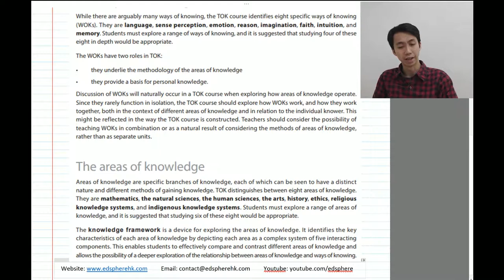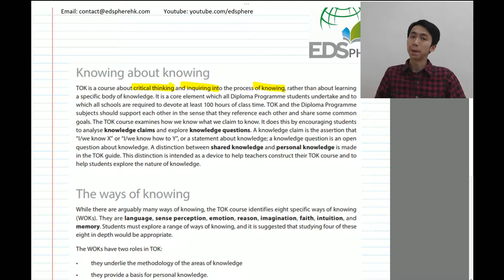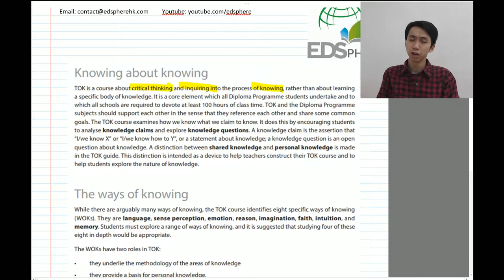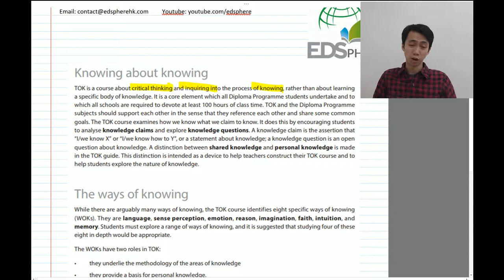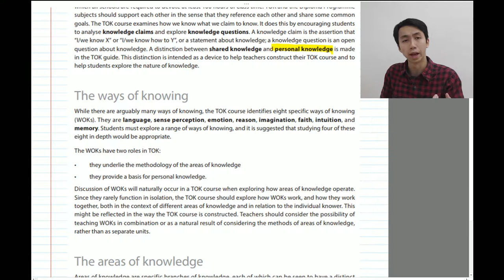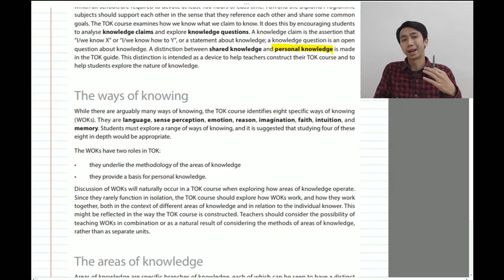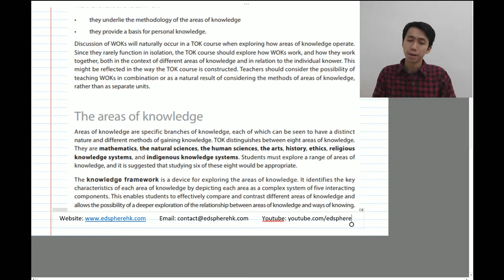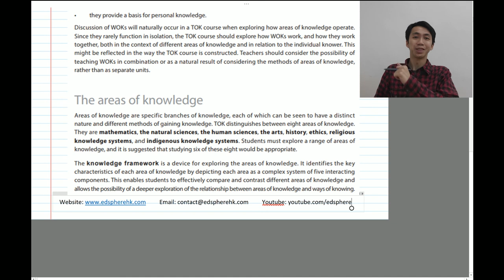EP1 - TOK Lecture - What is TOK?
The TOK Lecture series aims to provide affordable TOK lesson to all IB students! Some of these episode will be free, while others require a small lesson fees.